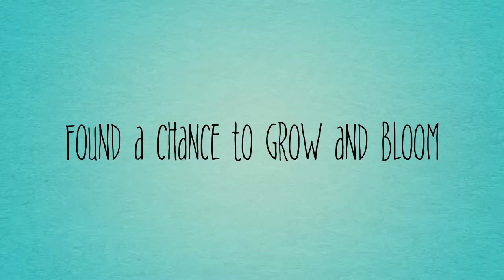The Bell Pepper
The adventures of a Bell Pepper plant that is growing indoors along with a tomato plant primarily, but there is also wild strawberries, and a citrus plant!

We're always trying to provide updated material to keep you coming back to spend some time with us. Be sure to let us know how we're doing by using the comments below.